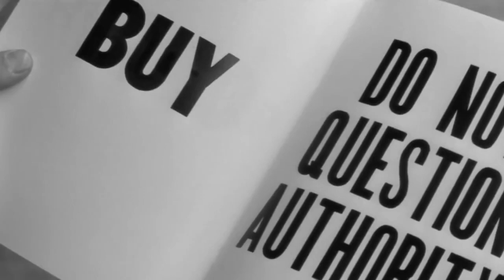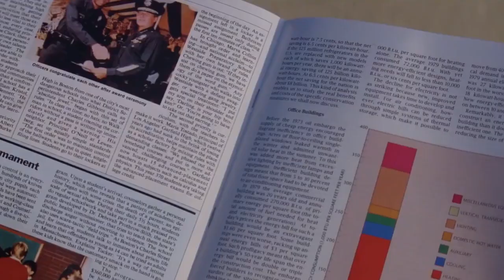Eric Weinstein: Consensus is a tool to bully people into ignorance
If something is true, 'consensus' isn't needed, instead falsehoods are fixated in a population by bullying those who dare question, those who do not conform to consensus.